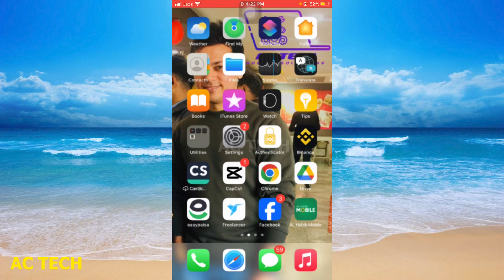How To Find Active / Inactive Subscriptions On iPhone ( in Hindi )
1. How To Find Active And Inactive Subscriptions On iPhone | How To Find Active / Inactive Subscriptions On iPhone ( in Hindi )
2. How To Delete Expired Or Inactive Subscriptions On iPhone
3. How to Check Active Subscriptions on iPhone (tutorial)
4. How to cancel a subscription on your iPhone | Apple Support
5. How to Remove Active Subscription on iPhone 2021 | Unable to Remove There is an Active  Subscription
6. Fix Unable to Remove Payment Method because Active Subscription on iPhone! [2023]
7. How To Remove Expired Subscriptions from iPhone (2023)
8. How To Delete Expired Or Inactive Subscriptions On iPhone (2023)
9. How To Remove Expired Subscriptions On iPhone
10. How To Find Active Subscriptions On iPhone | Easy Tutorial
 How to cancel subscriptions on an iPhone or iPad (IOS) - get rid of unwanted, recurring payments